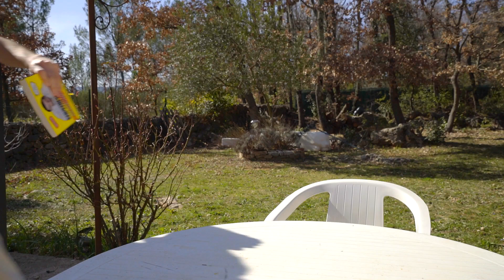1 journée en tournage avec moi ! - CONCOURS TERMINÉ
Faites péter votre créativité avec ce concours photo pour remporter une journée sur un de mes tournages ! :D

Vous devez réaliser une photo (retouches ok, mais pas de photomontage "collage photoshop") mettant en scène mon livre ExperimentBoy de manière originale. Fun, impressionnant, improbable, ultra swag... Soyez fous ! Mais prudents :)

Postez ensuite votre photo sur Twitter, Facebook ou Instagram (ou les 3, tant qu'à faire) avec le hashtag ConcoursExperimentBoy, et mentionnez moi pour que je sois sûr de voir votre participation.

Vous avez jusqu'au dimanche 12/03/2017, bon courage ! ;)